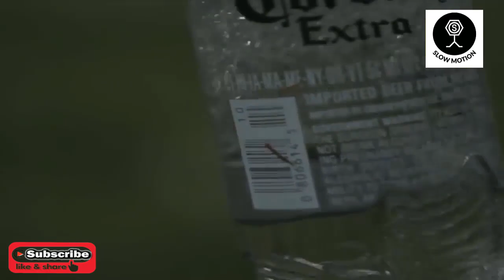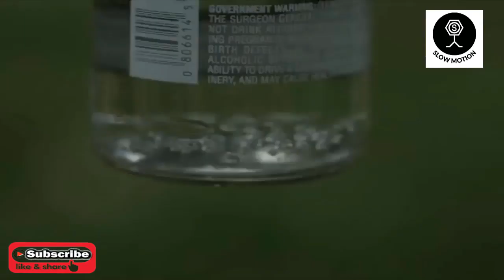slow motion Satisfying video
The Most Satisfying slow motion amazing video
اكثر الفيديوهات المريحة للنفسية بالتصوير البطئ